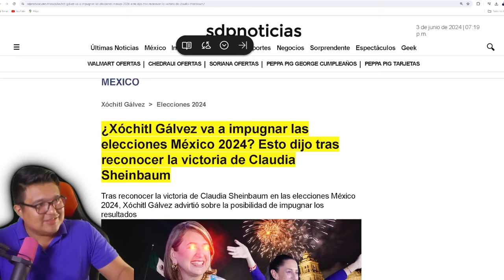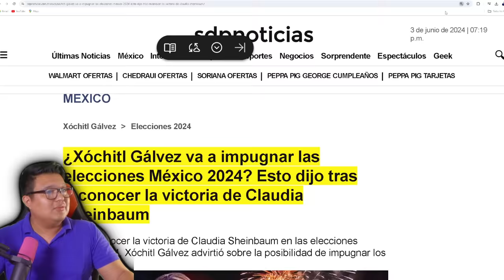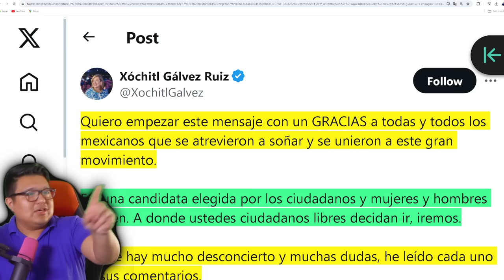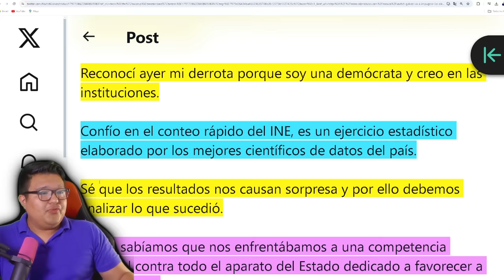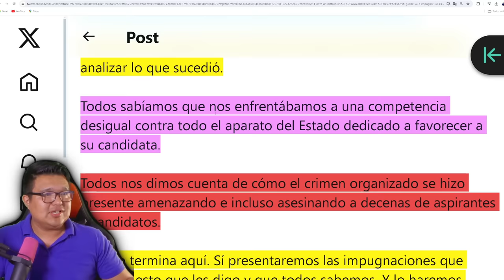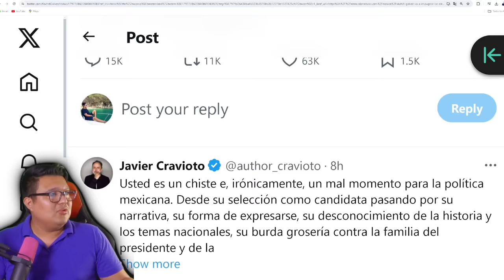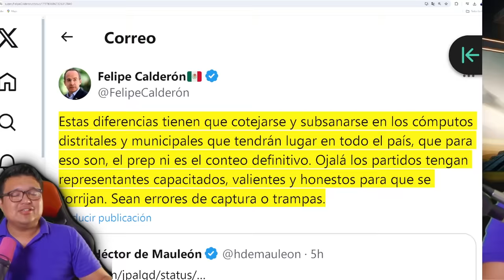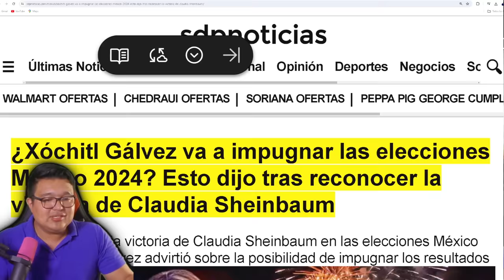PIÑA Y XÓCHITL TRAMAN ALGO ¡la orden vino de un ex presidente! OBRADOR ALISTA MAQUINARIA CONTRA...